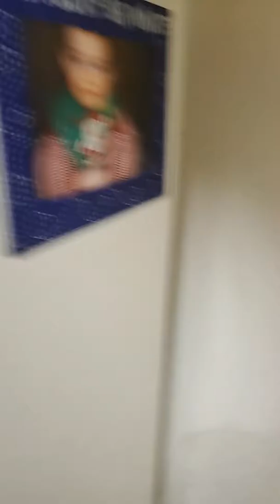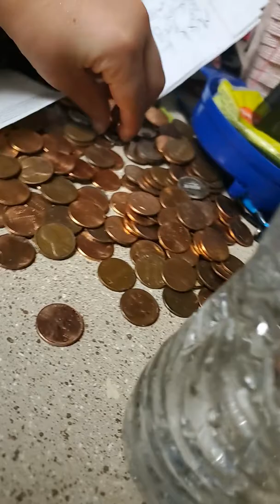Pranked Hannah with the water bottle magic trick